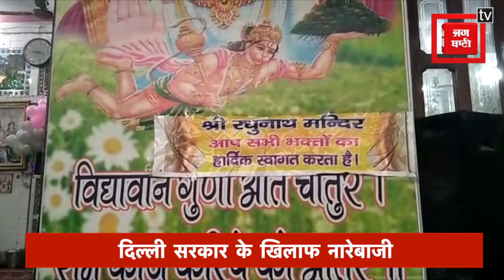चांदनी चौक के धार्मिक स्थल गिराए जाने पर सियासत तेज, बीजेपी,आप,कांग्रेस आमने-सामने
दिल्ली के चांदनी चौक में चल रहे सौंदर्यीकरण के दौरान धार्मिक स्थल गिराए जाने पर बीजेपी और आम आदमी पार्टी के बीच खींचतान बढ़ती जा रही है. वहीं, कांग्रेस भी इस घमासान में कूद पड़ी है.